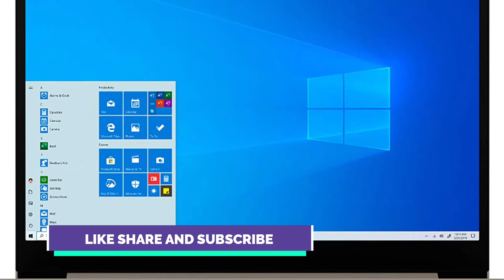2020 Newest Lenovo IdeaPad 3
2020 Newest Lenovo IdeaPad 3